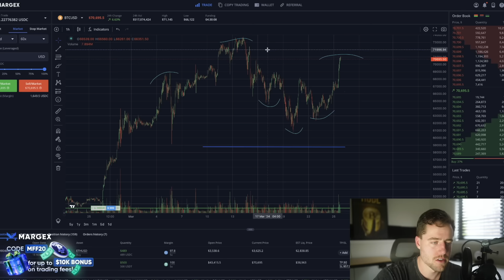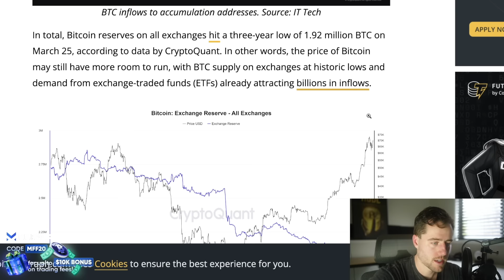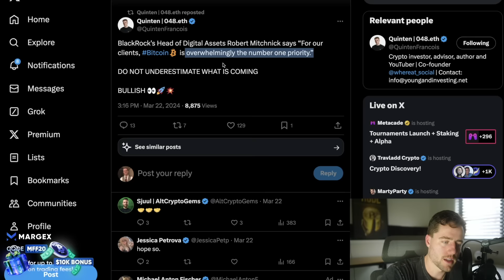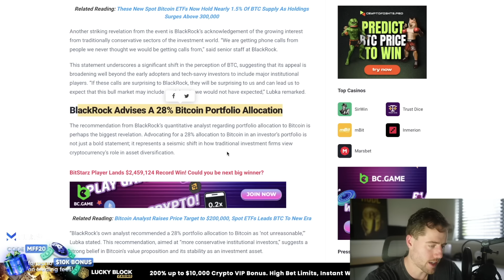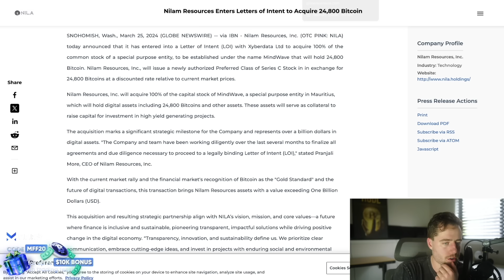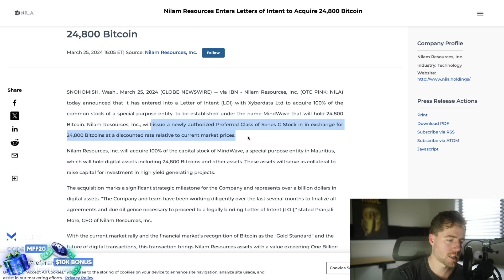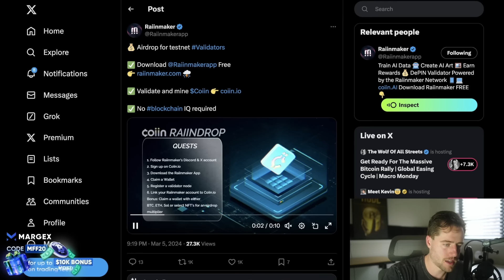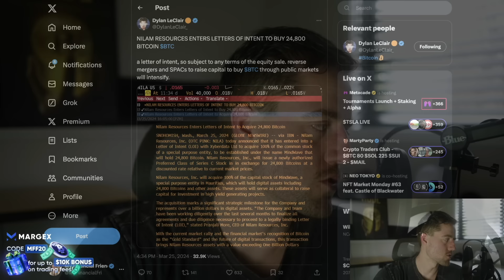BLACKROCK CLOSED DOOR MEETING ABOUT BITCOIN! GOLD MINER NILAM TO BUY $BILLIONS OF BITCOIN!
Pre-Register today.